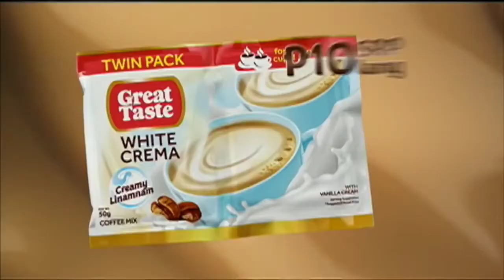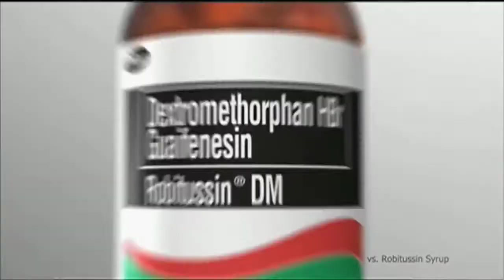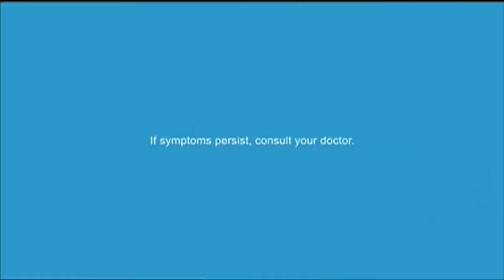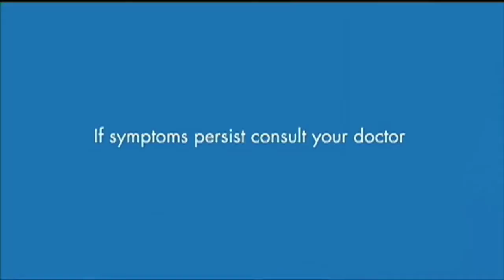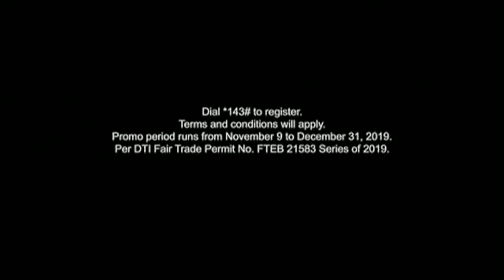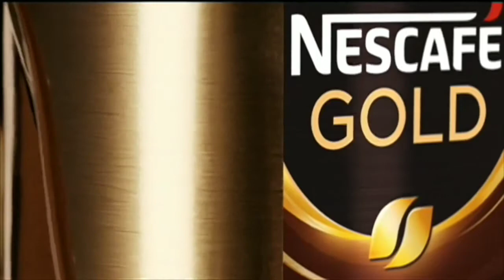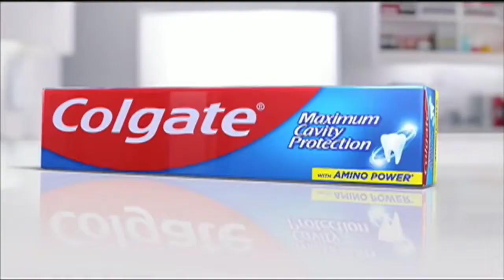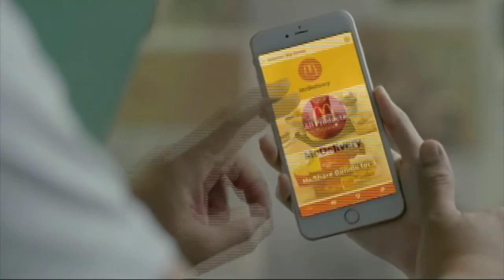Best Philippine Commercial 200 TV